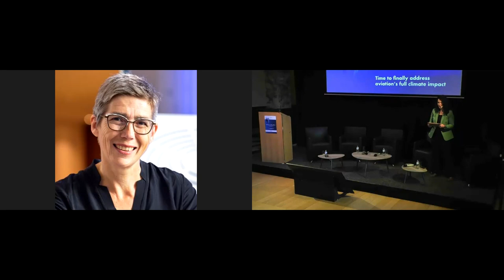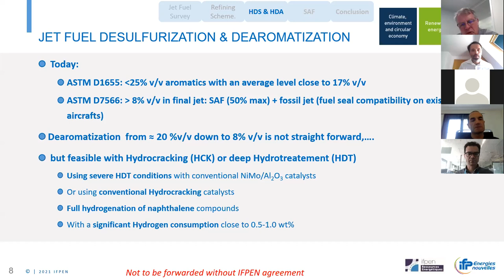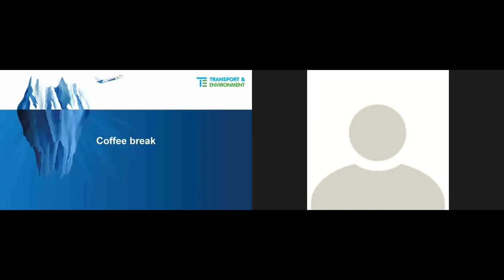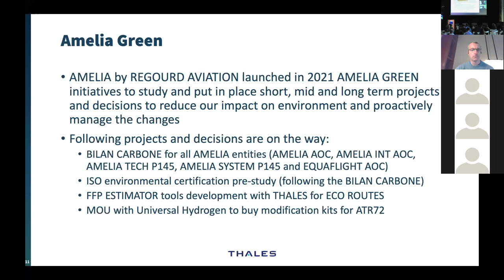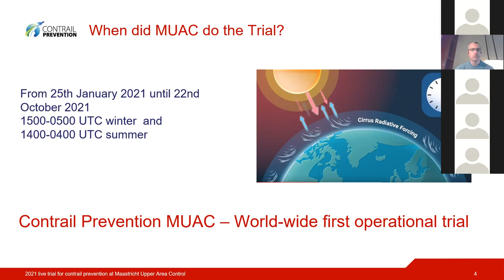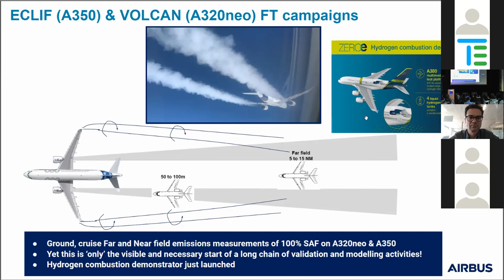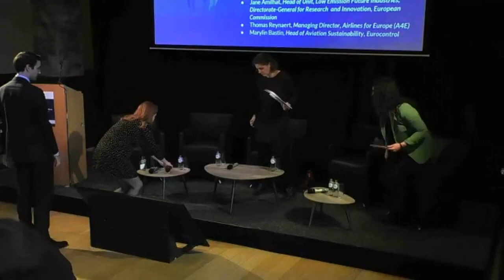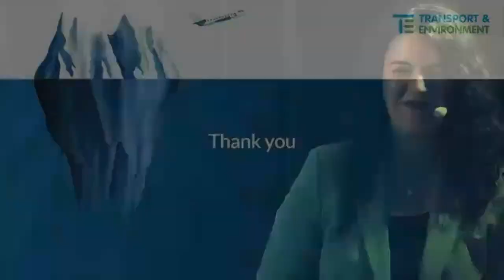Transport & Environment Aviation non-CO2 summit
Efforts to address aviation’s contribution to climate change have so far focused on CO2 emissions only, but this is only the tip of the iceberg.

Non-CO2 effects account for two thirds of aviation’s total climate impact, as confirmed by the European Union Aviation Safety Authority (EASA) report in November 2020.

More than one year later, where does the EU stand when mitigating these effects?
Despite the EASA report proposing mitigation measures to reduce these effects, none of them made it into the Fit for 55 package and non-CO2 effects are once again flying under the legislative radar.